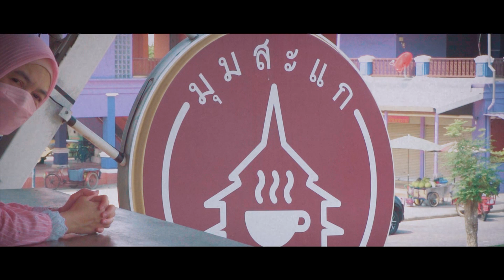Cinematic Vlog | Uthai Thani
All footage shot on sony A6400